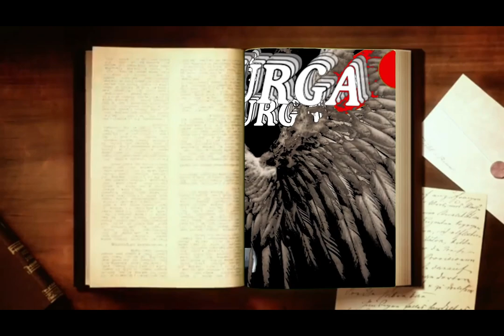SHORT EDIT-ASTEROID DAN PAUS ORCA MOMENT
Video short edit-mahluk Laut dan asteroid raksasa

Assalamuallaikum..

Hallo teman-teman
selamat datang dichanel ZULAIKHABIDADARI SURGA
berisi video video EDITAN
   hanyauntuk seru-seruan /HIBURAN
semoga bermanfaat.
semoga semua selau semangat dan ceria
dalam menuju SUKSES.
semoga dimudahkan dalam segala Urusan

AAmiin